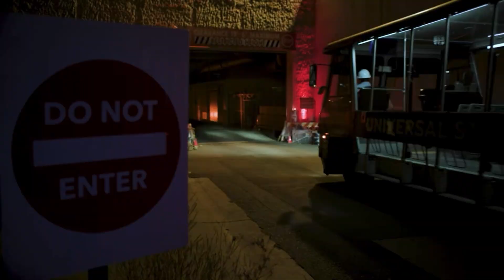Terror Tram Halloween Horror Nights at Universal Studios ARE YOU READY?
Universal Studios Hollywood has announced the full lineup of houses for Halloween Horror Nights 2023. They also announced the return of the Terror Tram, which this year has a theme that may bug a few.

Terror Tram is back and this time the bugs are taking over. Tour Guide Larry Larva and his bug-headed exterminators are out to get rid of human pests once and for all. You’ll be dropping like flies.

Universal shared an official trailer for this year’s Terror Tram on the official Halloween Horror Nights Twitter account. The trailer features the tram in action and introduces Larry Larva, who drives the tram as the people surrounding the clip’s protagonist transform into hideous insects.